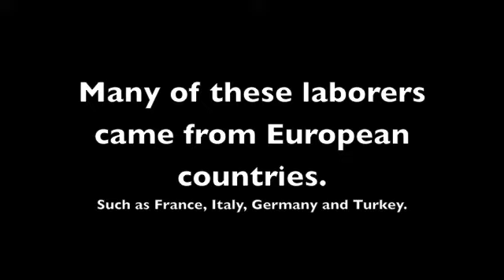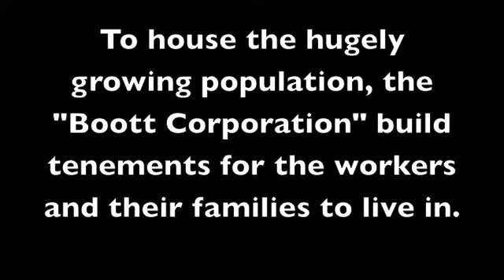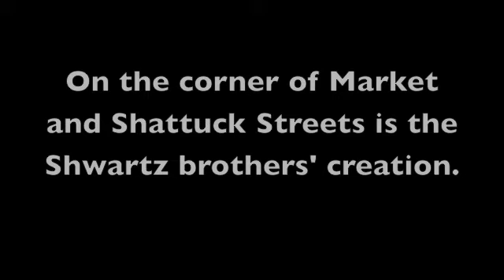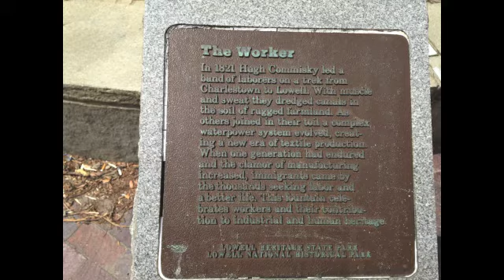Lowell Worker History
project for MCCr